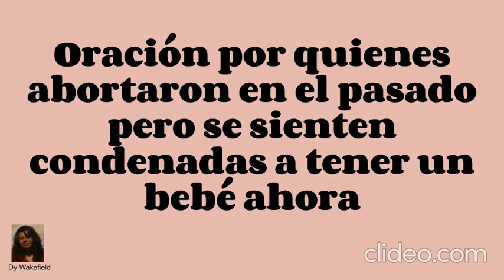Oración por quienes abortaron en el pasado pero se sienten condenadas a tener un bebé ahora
SI TE GUSTA DONAR AL CREADOR DE CONTENIDO Por favor considere en oración.
Money Gram     Dy Wakefield Advising
Western Union    Dy Wakefield Advising

Para dar regalos personales a Dy (por ejemplo, cumpleaños, honor, etc.) Por favor considere en oración. ¡Gracias!
Google Pay   Dy Wakefield
Cryptocurrency:
Bitcoin   @DyWakefield
Ethereum  @DyWakefield
USD Coin   @DyWakefield
Money Transfers
Money Gram     Dy Wakefield
Western Union    Dy Wakefield
RIA      Dy Wakefield

Gracias por detenerte.

Que Dios te bendiga Riqueza y Salud
Dy

DESCARGO DE RESPONSABILIDAD:
El propósito de este video es empoderar, informar, educar y entretener. El autor, creador y editor de este video no será responsable por el mal uso que usted haga del material. Este video es estrictamente para empoderar, informar, educar y entretener.

Consulte a su especialista en atención médica y a los que están en el lado nutricional de la medicina para obtener consejos y recomendaciones sobre este video. No soy médico, por lo que no intento diagnosticar, tratar, curar o prevenir ninguna enfermedad.

Por favor consulte a su pastor o líder espiritual cristiano que tenga conocimientos bíblicos y sea guiado por el Espíritu Santo. Deben ser salvos, lo que significa que aceptaron a Jesús como su Señor y salvador. Deben dar a su iglesia y otras causas para no estar robando a Dios. Deben ser santos, lo que significa que caminan por el espíritu porque si no son guiados por el espíritu, eso significa que son guiados por la carne. Si son guiados por la carne, podrían ser fornicadores, una persona que engaña a su cónyuge, codiciosos, no cuidarían (no) de las necesidades de su cónyuge e hijos, serían orgullosos, pensarían que son Dios. (Lea también Gálatas 5:19-21).

Consulte a los consultores financieros y comerciales de Kingdom y a otros consultores financieros y comerciales que puedan compartir una vista lateral práctica y natural para obtener consejos y recomendaciones sobre este video.

Consulte los consejos sobre el matrimonio y el sexo que tienen un título bíblico en esta área con respecto a los consejos y recomendaciones de este video.

Debido a que el video puede tocar muchos temas, busque asesoramiento en esas áreas también. ¡Gracias!

La Biblia dice, razonemos juntos Isaías 1:18, ya que esto es principalmente bíblico y revelador del Espíritu Santo. Tenga su Biblia y busque la sabiduría del Espíritu Santo cuando consulte con otras personas que no son cristianas, que no son bíblicamente invertidas, que no son guiadas por el Espíritu Santo y que no reconocen a Dios, Jesús, como el Ser superior con respecto a los consejos y Recomendaciones en este video. La Biblia dice claramente en 1 Corintios 1:25 RV la insensatez de Dios es más sabia que los hombres.

PARA AQUELLOS QUE NO SON CREYENTES que ven este video, oro Abba Padre En el nombre de Jesús que, de acuerdo con Lucas 24:45, sus ojos y mente se abran para que puedan comprender las escrituras presentadas en este video.